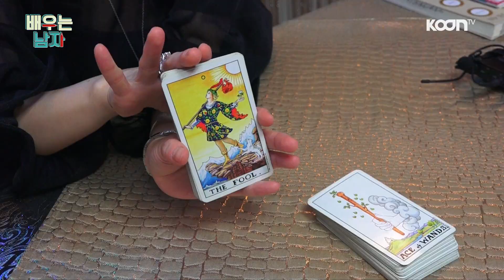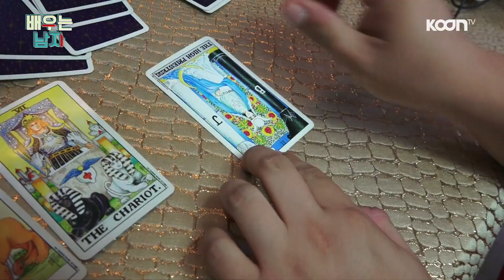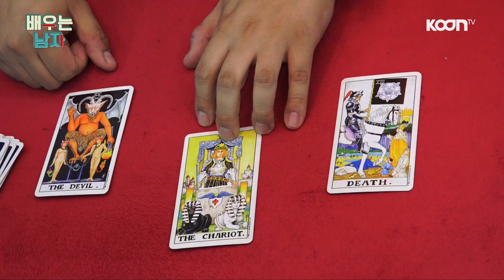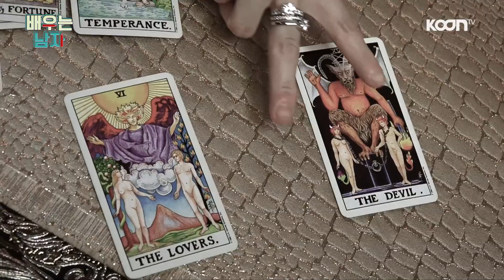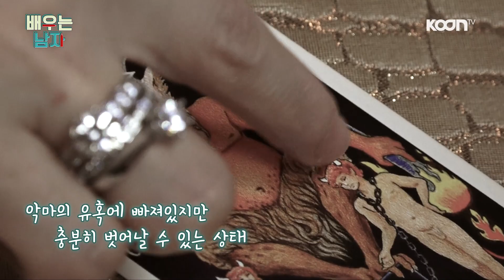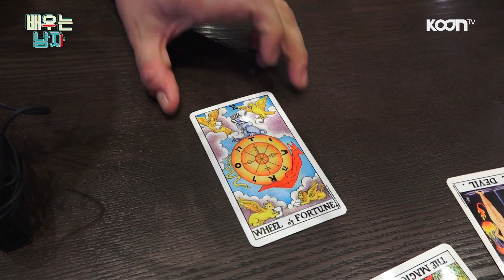[ENG] 타로 봐드릴게요!! BJ 쏘 공주님과 타로 데이트♡♡공주님의 운명의 남자는 바로!!? [배우남] - Koon TV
최군이 뭐든 배운다!
배우는 남자, 배우남!!
이번에는 '타로'
타로계의 여왕이라 불리는 퀴니 선생님과 함께하는
본격 타로방송! 그리고 이어지는 탑 여캠에게 타로 봐주기까지!
꿀잼이 가득했던 배우남 타로 편을 지금 공개합니다.